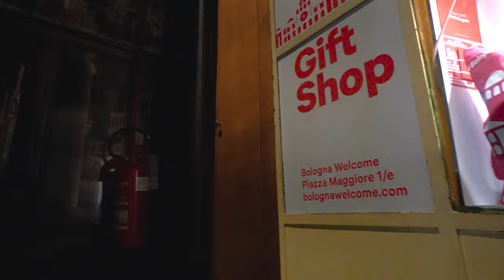Climbing the ASINELLI TOWER 🇮🇹 Medieval Skyscraper | Bologna, Italy | 97 m (319 ft) [4K/60fps, UHD]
Explore the Asinelli Tower in Bologna, Italy in this 4K/60fps UHD walking tour. 📺 I use the best video camera and 🎧 the best audio equipment to record sound. For a truly immersive experience it is advised to watch the video on a wide screen TV and use an advanced sound system or to wear headphones.

Equipment I used:

Sony FX30 Cinema Line Camera
Sony 10-18mm F4 OSS Lens
Zhiyun Tech Crane M3 Gimbal
EM272Z1 XLR Microphones

The Two Towers, both leaning, are symbols of Bologna, Italy, and the most prominent of the Towers of Bologna. The taller one is called the Asinelli while the smaller but more leaning tower is called the Garisenda. Their names derive from the families which are traditionally credited with having constructed the towers between 1109 and 1119.
The Asinelli Tower initially had a height of ca. 70 meters (230 feet) and was raised only later to the current 97.2 meters (319 ft), with an overhanging battlement of 2.2 m (6.6 ft). In the 14th century the city became its owner and used it as a prison and small stronghold.
Severe damage was caused by lightning that often resulted in small fires and collapses, and only in 1824 was a lightning rod installed. The tower survived two large fires, the first in 1185 was due to arson and the second one in 1398.
The Asinelli Tower was used by the scientists for experiments to study the motion of heavy bodies and the Earth rotation. In World War II, between 1943 and 1945, it was used as a sight post. Later, a RAI television relay was installed on top. Architect Minoru Yamasaki is thought to have been inspired by the Towers when designing the World Trade Center during the 1960s

0:00 The climb

10:43 On top